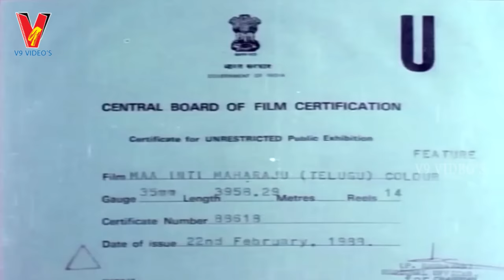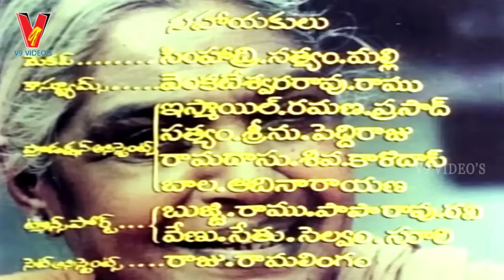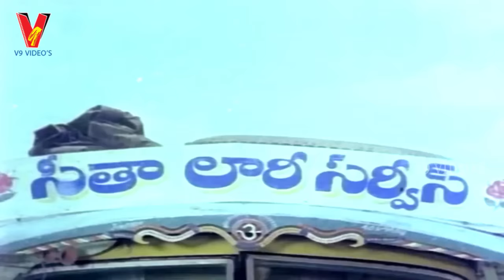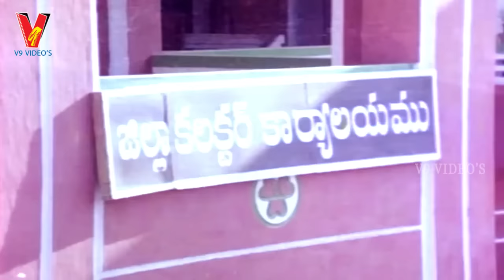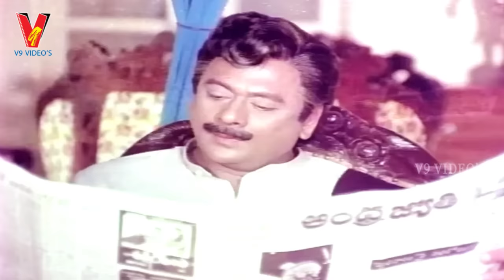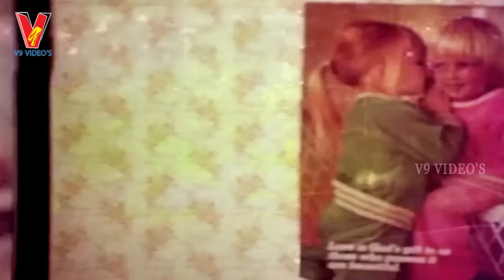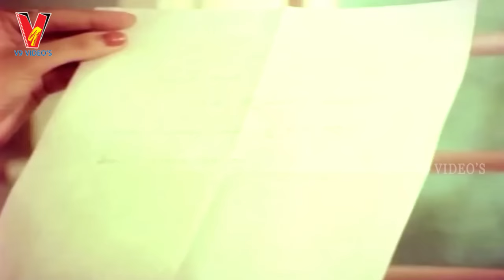MAA INTI MAHA RAJU | TELUGU FULL MOVIE | KRISHNAM RAJU | JAYASUDHA | POORNIMA | V9 VIDEOS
Watch and enjoy MAA INTI MAHARAJU full length telugu movie on V9 Videos. Starring Krishnam Raju, Jayasudha, Poornima, Thulasi, Subhalekha Sudhakar, Nutan Prasad among others.

Director : Vijayabapineedu
Producer : U.Sivakumari
Release Date :1988